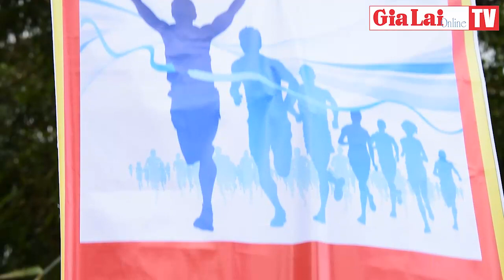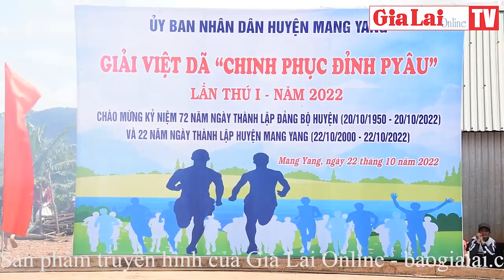Chinh phục đỉnh Pờ Yầu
Giải Việt dã "Chinh phục đỉnh Pờ Yầu" lần thứ I, năm 2022 do UBND huyện Mang Yang (tỉnh Gia Lai) tổ chức vào ngày 22-10 tại cung đường lên làng Pờ Yầu (xã Lơ Pang) không chỉ khích lệ tinh thần tham gia tập luyện thể dục thể thao mà còn là dịp quảng bá, giới thiệu tiềm năng du lịch của địa phương.